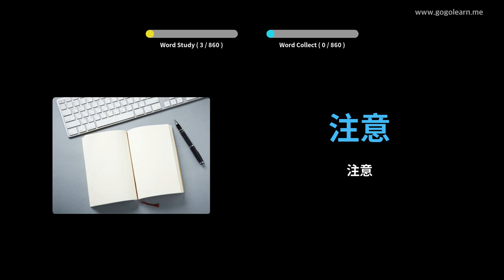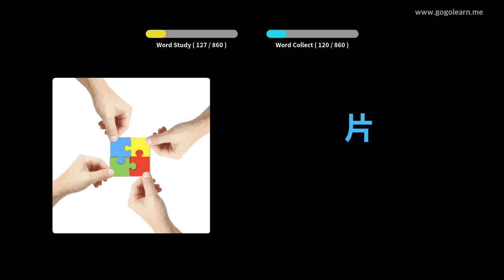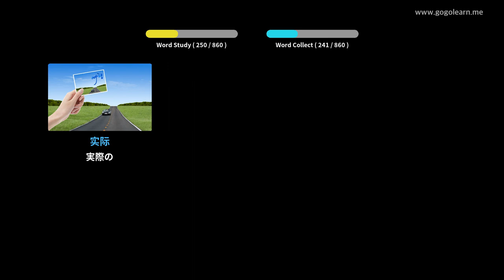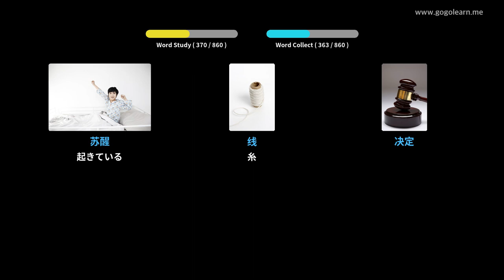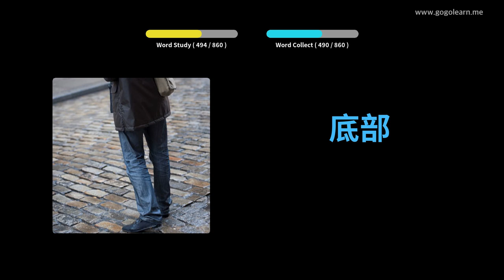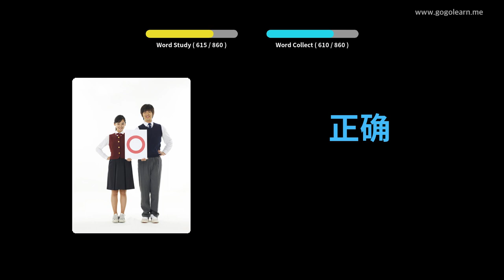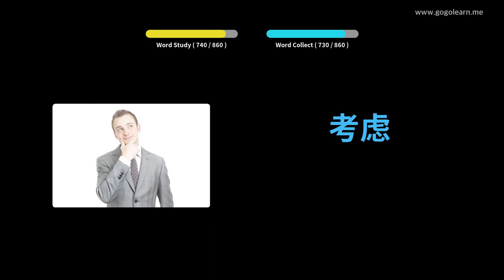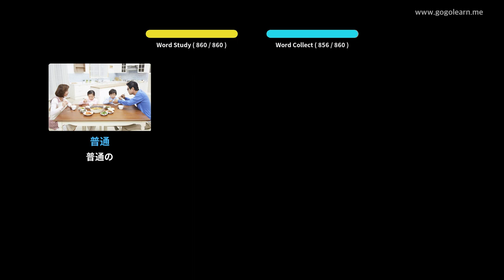写真を通して中国語を学ぶ|中国語の語彙中学校 | Golearn